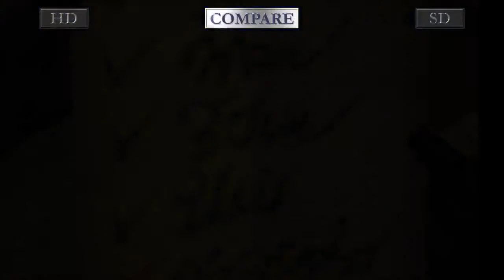Kingdom Hearts HD 2.5 ReMIX (PS3) - Updated Graphics Trailer - HD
Kingdom Hearts HD 2.5 ReMIX (PS3) - Updated Graphics Trailer